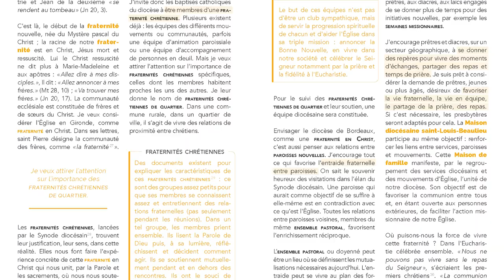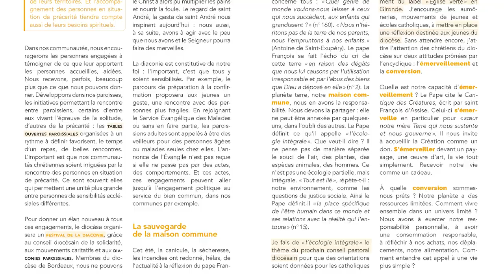Lettre pastorale : Deuxième Partie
Mgr James présente la deuxième partie de sa lettre pastorale intitulée  "La Vigne du Seigneur porte du fruit" (page 13 à 21).

Crédit musique Fredji & Tobsky - Flow